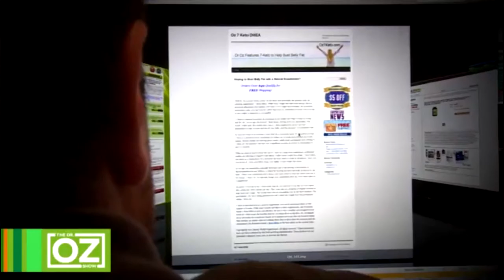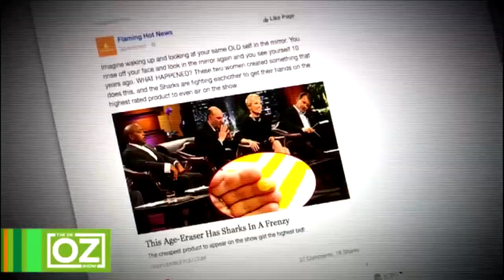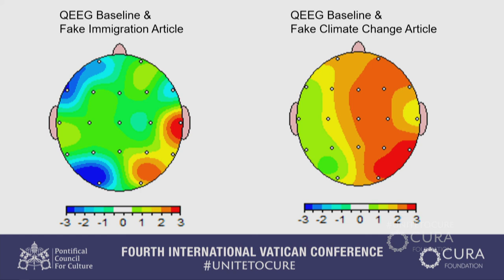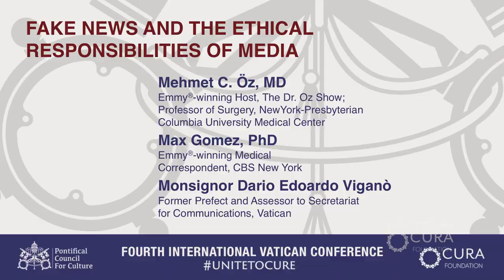Day 3: Fake News and the Ethical Responsibilities of Media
Unite to Cure: Fourth International Vatican Conference: Saturday, April 28, 2018

Fake News and the Ethical Responsibilities of Media

Moderator: Mehmet C. Öz, MD

A discussion with Max Gomez, PhD, and Monsignor Dario Edoardo Viganò, Former Prefect and Assessor to Secretariat for Communications, Vatican